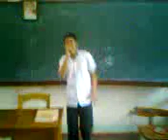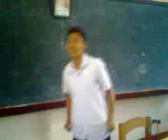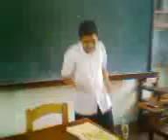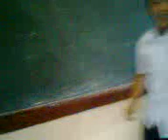rogie llego's kabuang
Singer and Dancer : ROGIE LLEGO
                                    JANLUH ACEDO
Camera man          : EJ CUBILLAS
Extra                         : HARVIE BACAS